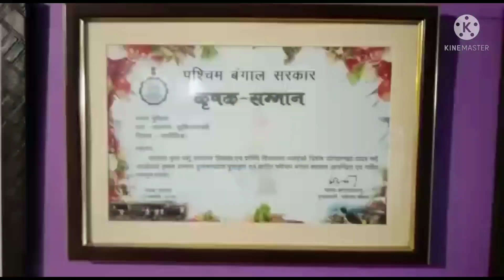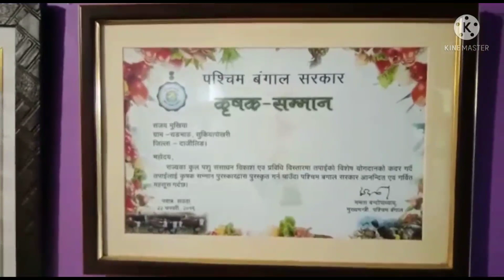Boer,Sanen,jamunapari n kids are avilable (Surya farm rang bhang parmen Darjelling)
SANJAY MUKHIA
Varieties of goats n their kids are available
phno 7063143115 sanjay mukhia